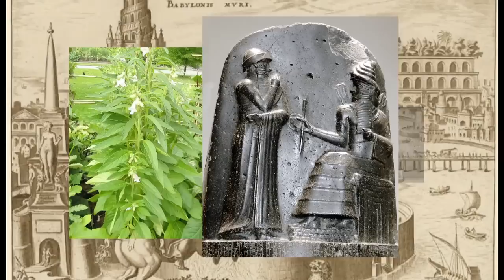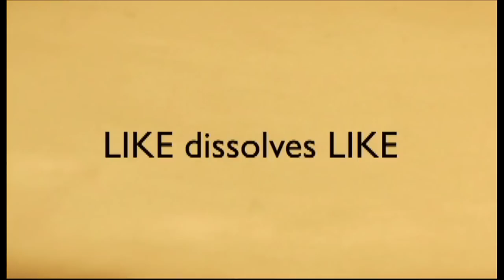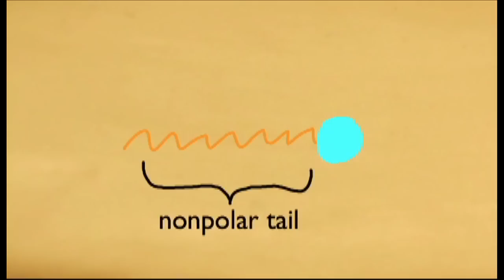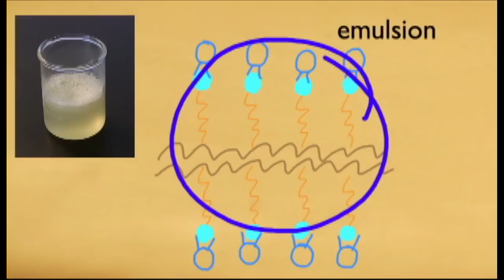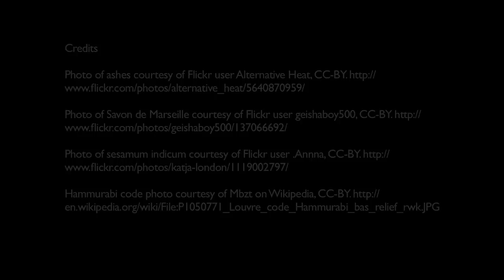What is Soap?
Why does soap work to get the grease and dirt off of dirty pans and other things when water alone can't do the job?